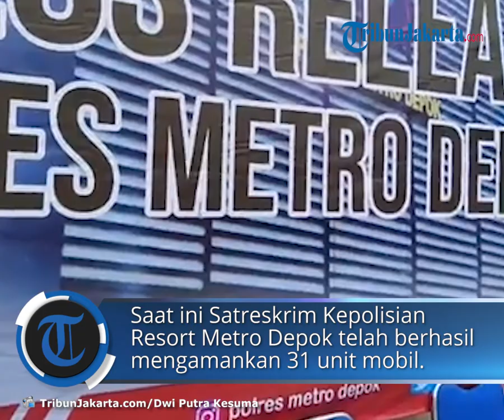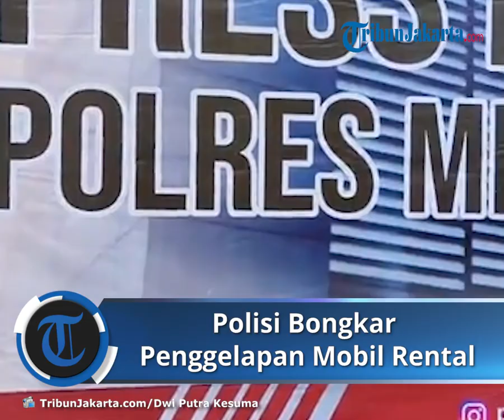Bongkar Penggelapan Puluhan Mobil Rental, Polisi Depok: Ada 5 Tersangka, 1 Wanita Merupakan Kapten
TRIBUN-VIDEO.COM – Satreskrim Polres Metro Depok berhasil mengungkap penggelapan puluhan unit mobil yang dilakukan oleh komplotan penjahat beranggotakan lima orang, dan diketuai oleh seorang wanita berinisial DD.

Berperan sebagai otak kejahatan, DD memiliki empat anak buah yang masing-masing berinisial AN, BA, NE, dan NA.

Kabid Humas Polda Metro Jaya, Kombes Pol Yusri Yunus, mengatakan, total ada sekira 40 mobil yang digelapkan oleh komplotan ini dalam kurun waktu dua bulan, sejak Juli 2021 silam.